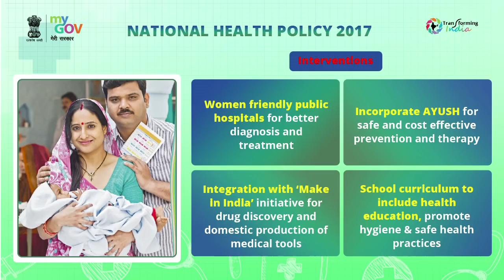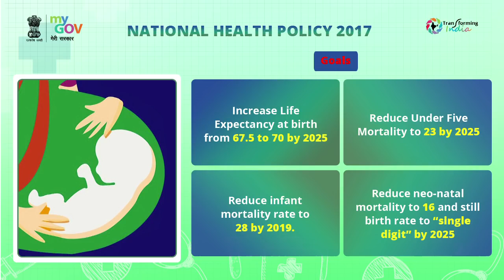नेशनल हेल्थ पालिसी 2017 MyGov all copyrights are under MyGov India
नेशनल हेल्थ पालिसी 2017 MyGov all copyrights are under MyGov India, The Mega Health Camp is a body of govt of chhattisgarh which organise medical camp in various places , this year we are organizing the world biggest medical camp at Raipur, Chhattisgarh, India Where more than 500 Doctors, 1000 Paramedical Staff, 800 Nursing Staff and more than 50000 beneficiary will participate together on 12th Jan 2018 to 16 Jan 2018 " MEGA HEALTH CAMP " CG HEALTH CAMP